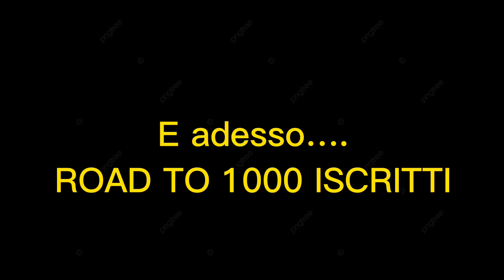CHI E' LA SQUADRA PIU' FORTE D'EUROPA - MUNDIALITO CHALLENGE | [SPECIALE 800 ISCRITTI]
Ciao a tuti ragazzi, grazie ancora a tutti. Per gli 800 iscritti ho deciso di fare un piccolo speciale a tema calcistico (ovviamente). Una mundialito challenge, inedita sul canale, oggi si sfodererà tra le squadre più forti d'Europa per stabilire chi è la più forte!!